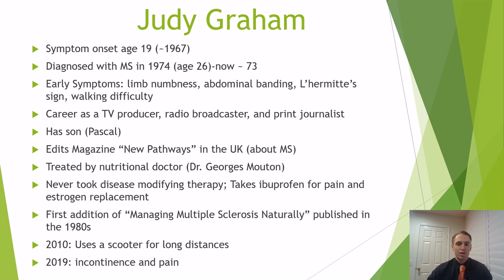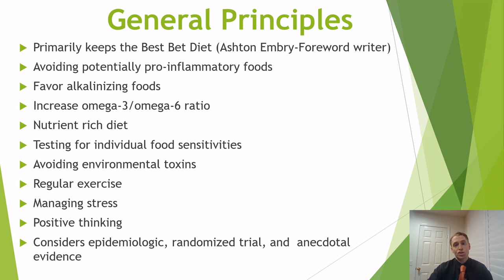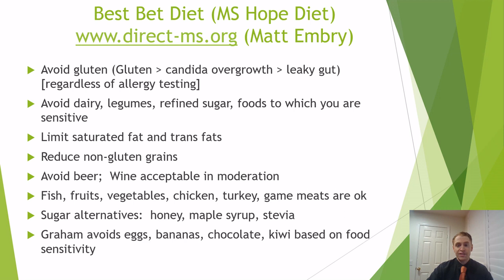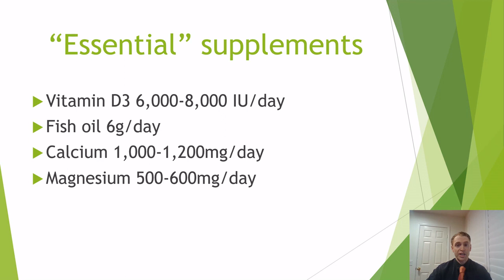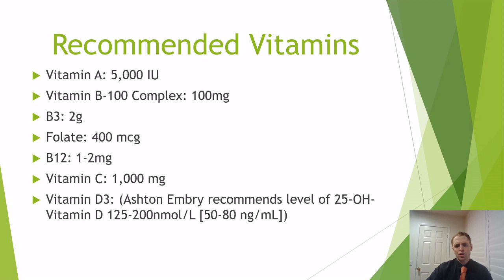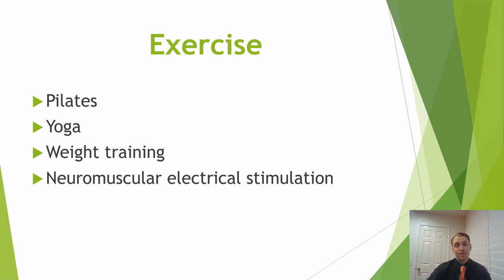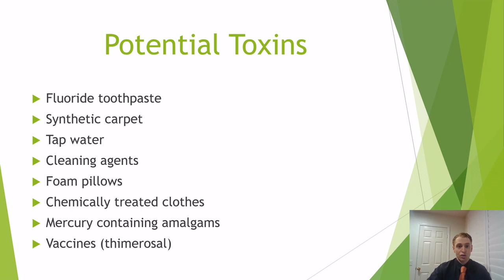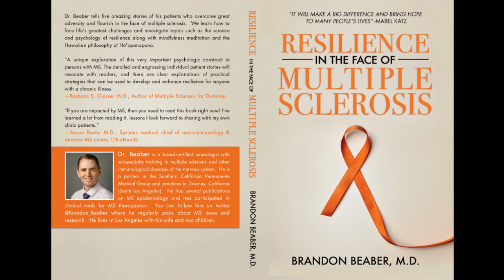Neurologist summarizes Managing MS naturally by Judy Graham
Start watching to see my summary of "Managing Multiple Sclerosis Naturally" by Judy Graham